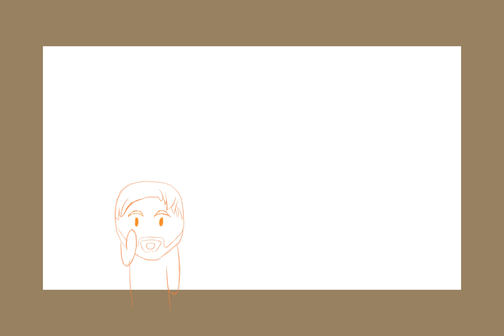Funhaus Animation (First Draft)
Like games? Like games with deals? if so, then click on this

and
Skype me Bro! : i59fiftyisthename

Xbox Name: FiftyTail
PSN Name: Affect_Fifty
Steam Account Name: ThatFiftyCray